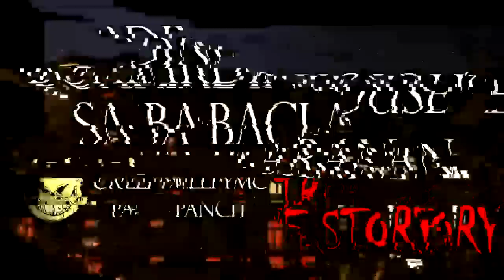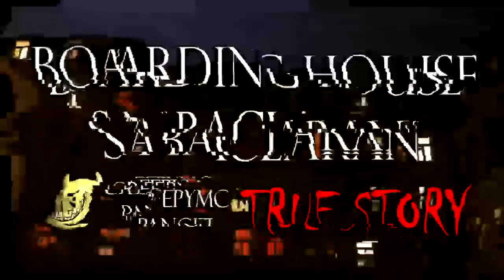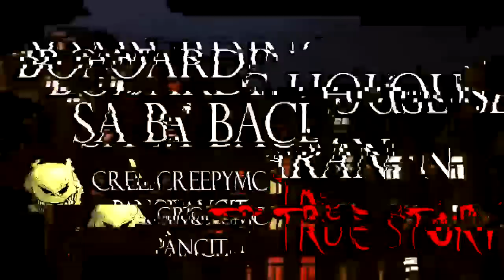BOARDING HOUSE SA BACLARAN - TRUE STORY